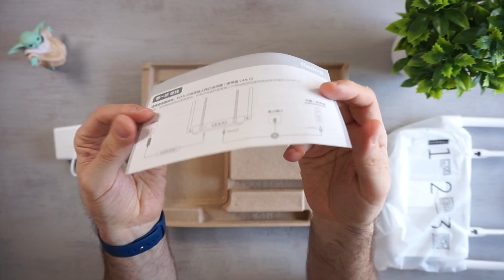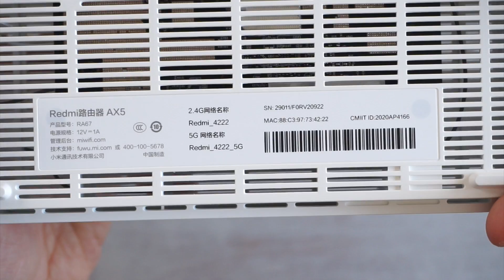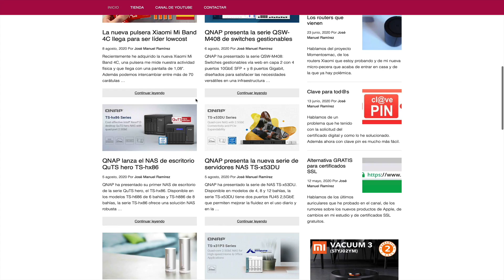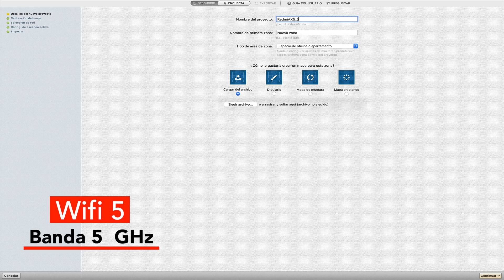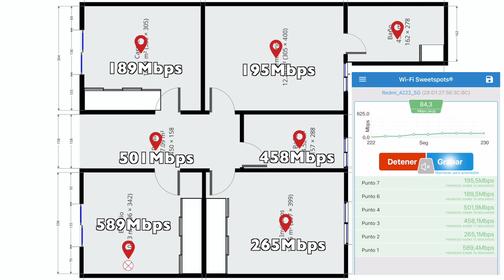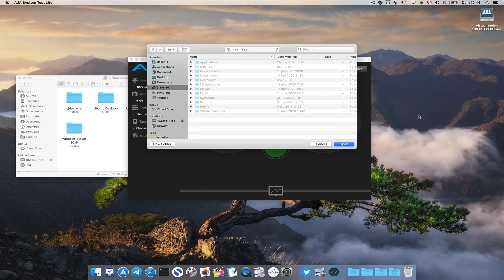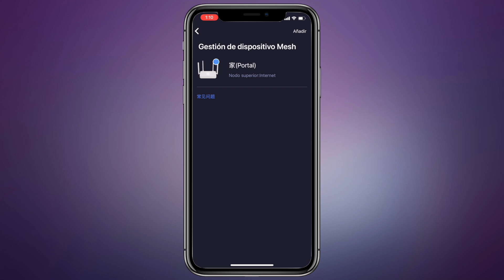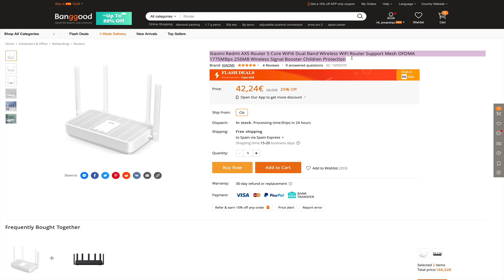El REDMI AX5 es el último de los ROUTER con WIFI 6 que ha lanzado XIAOMI ¿merece la pena su compra?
Hoy os cuento cómo es el nuevo router Redmi AX5 de Xiaomi. Un router con Wifi 6 que acabo de probar y del cual os comento todos los detalles en el vídeo.

Además, hago pruebas de velocidad en varias situaciones para que podáis comprobar velocidad y cobertura en un planta de unos 60m2.